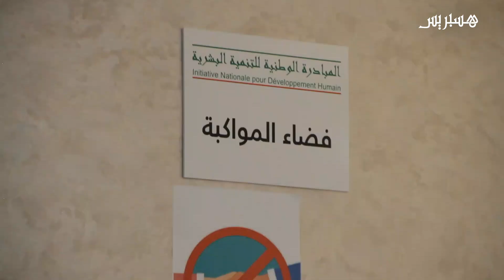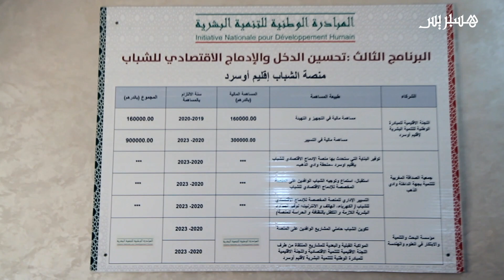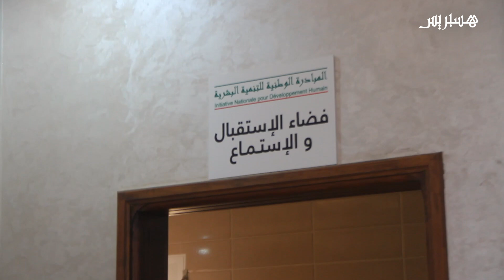بتمويل من المبادرة الوطنية للتنمية البشرية.. منصة للإدماج الاقتصادي للشباب بجهة الداخلة - وادي الذهب